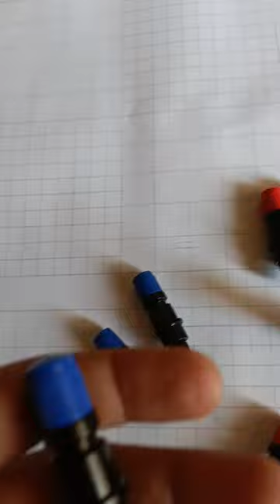GENUINE GRAPHTEC PARTS CB09 Blade Holder 9341366631